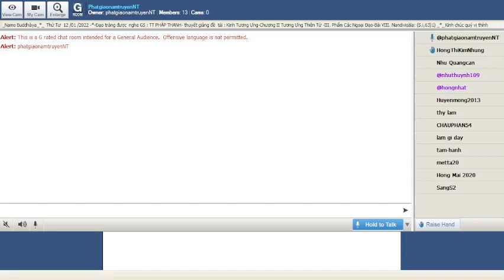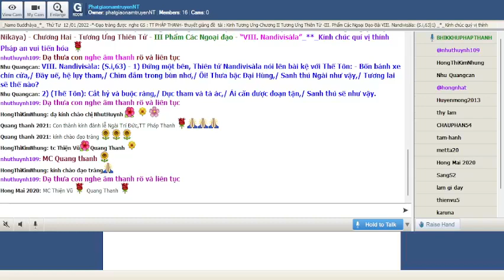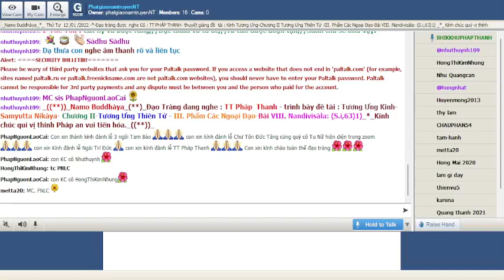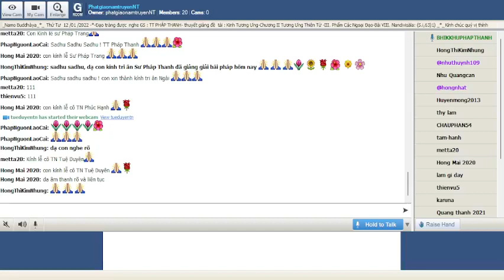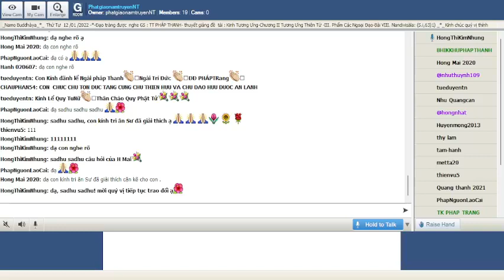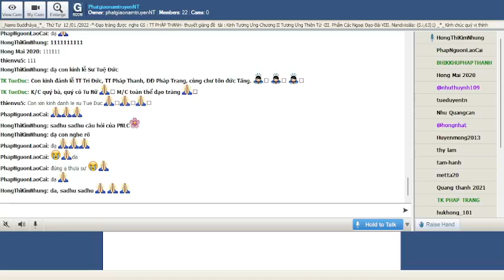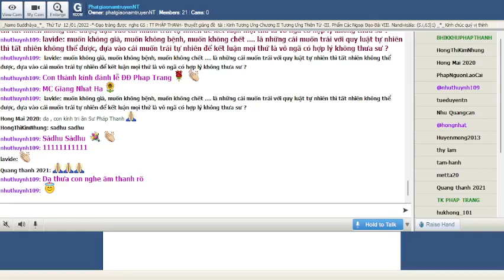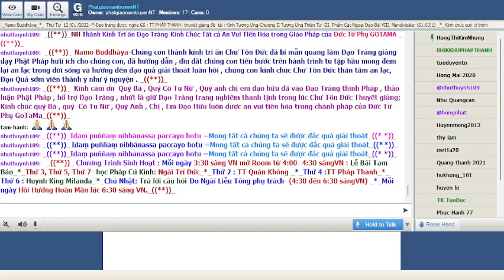12-01-2022_RoomPhatgiaonamtruyenNT Thứ Tư . TT Pháp Thanh giảng Tương Ưng Kinh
PhatgiaonamtruyenNT Thứ Tư Jan 12-2022.TT Pháp Thanh giảng Kinh Tương Ưng (Samyutta Nikāya) - Chương Hai - Tương Ưng Thiên Tử - III Phẩm Các Ngoại đạo - “